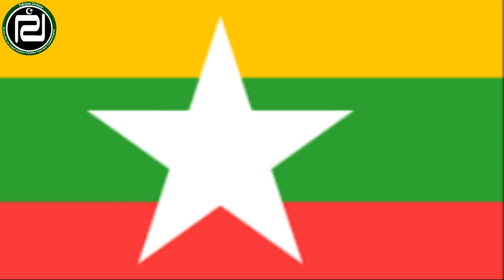How powerful is the Bangladesh Air Force after 50 years || How dangerous is the Bangladesh Air Force